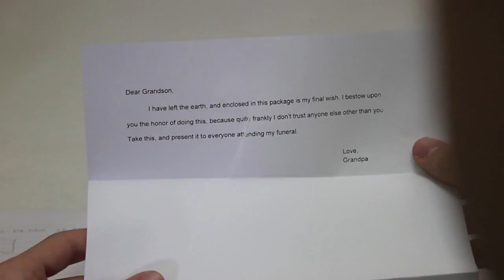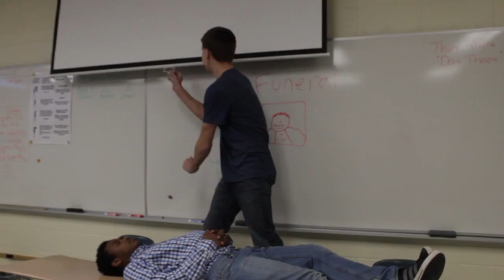Tapioca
Almost final version biiiiitchhh